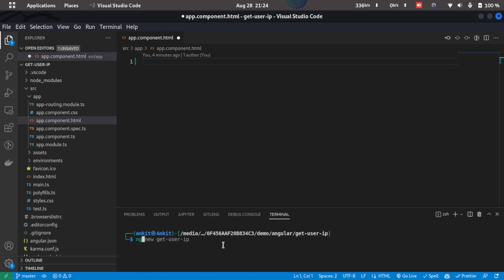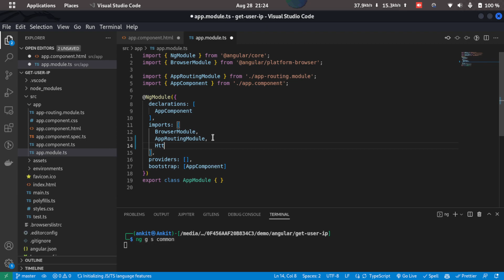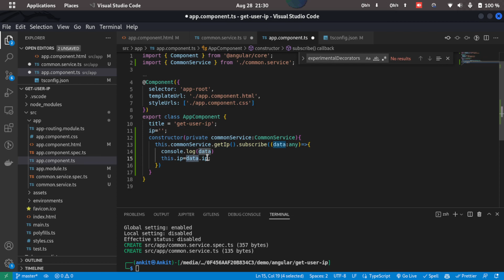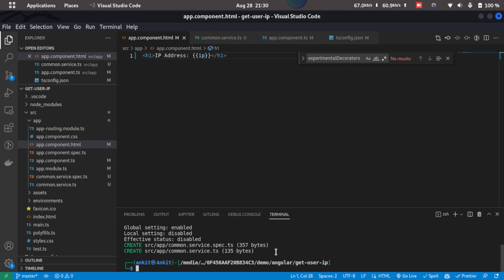Get User IP Address In Angular | Fix It With Ankit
In this video, you will learn how to get a user/client IP Address from your browser using Angular.

Video Chapters-
0:00 Introduction
0:30 Angular Configuration
4:00 Working Demo